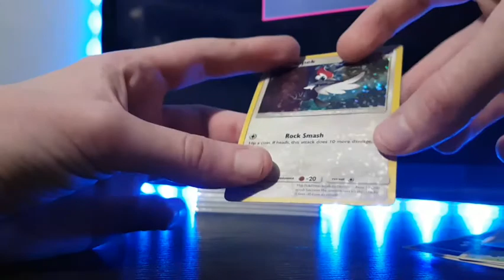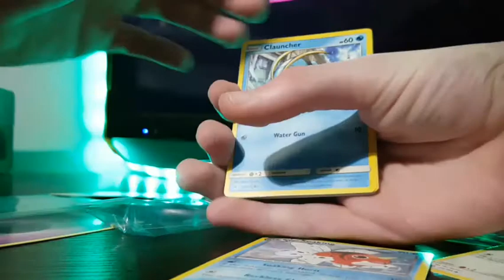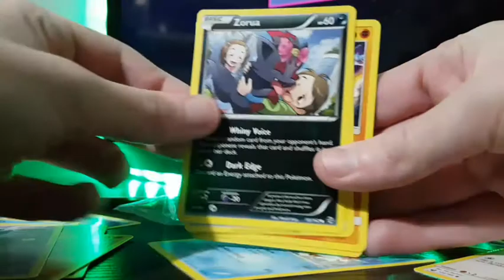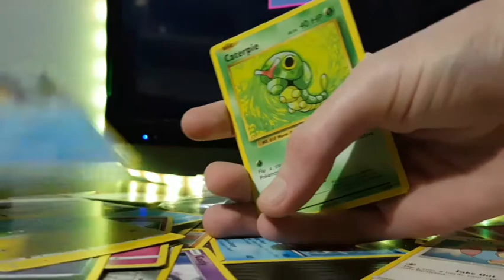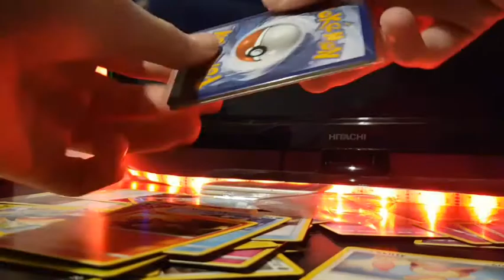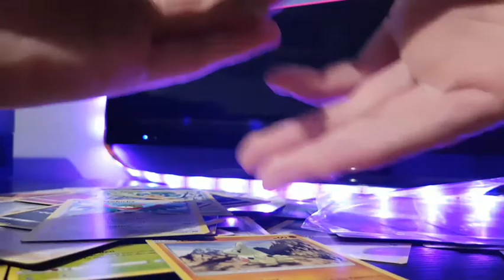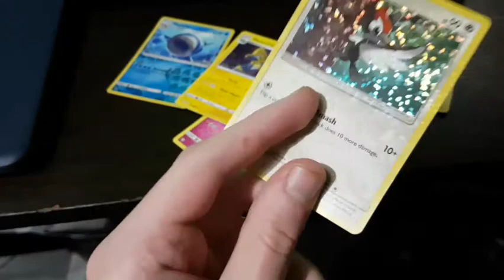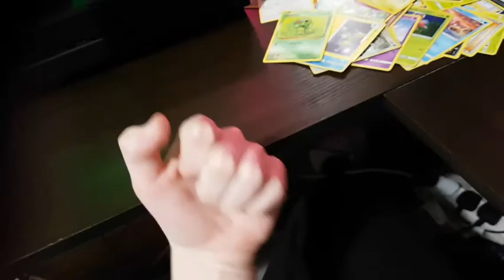100 Subscriber Special!!!!